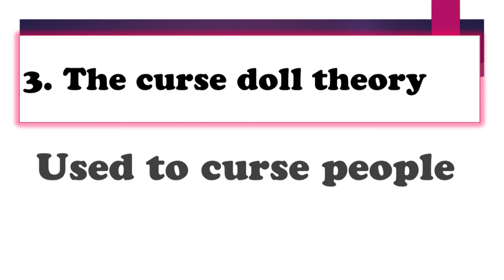Japanese History in 5 Minutes -Jomon Period Edition-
Then let's meet in the next video!